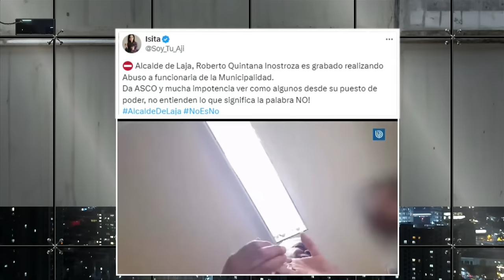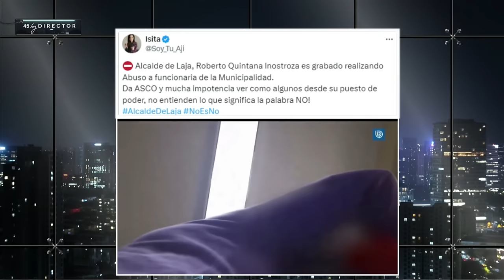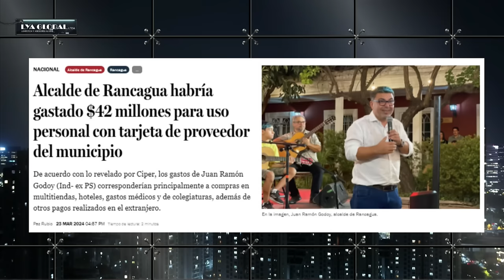¡IMPRESENTABLE! VIDEO de ALCALDE de LAJA ACOSANDO a FUNCIONARIA CAUSA ASQUEO en SIN FILTROS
¡Alta tensión! 🔥 En el episodio de hoy los panelistas: Francisco Orrego, Fabián Puelma, Magdalena Merbilháa, Claudia Hasbún, Carlos Alberto Andrews, Juan Carlos Urzúa, Aldo Duque y Ismael Calderón analizan y debaten la contingencia. 🇨🇱 Prepárate para un acalorado cruce de ideas.

¿Estás listo/a para un debate con alta tensión? 🥊 Nuestros panelistas desgranan los temas más importantes del día:  Los panelistas reaccionan al impresentable video del alcalde de Laja el cuál se le ve acosando a una funcionaria del lugar.